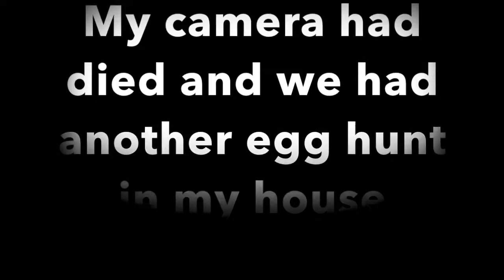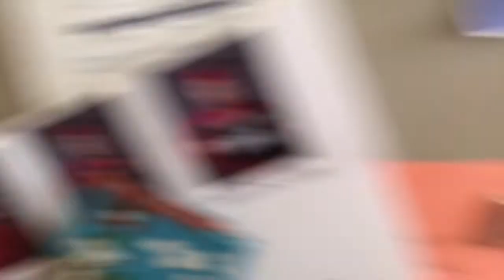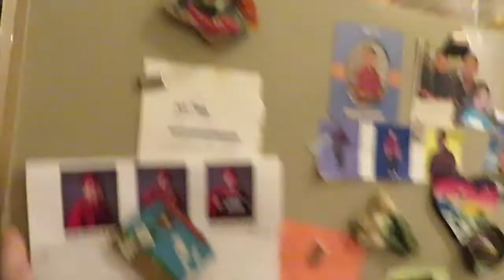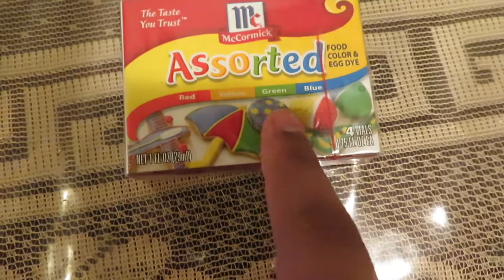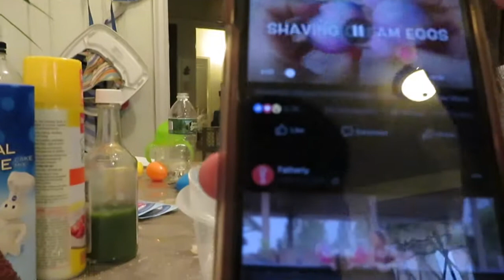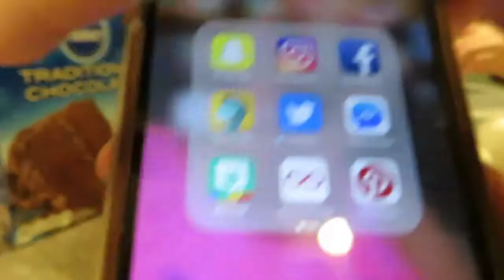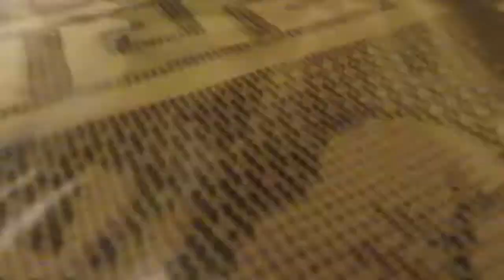Happy (Late) Easter|Egg coloring & egg hunt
Watch my previous video I promise that you will enjoy it